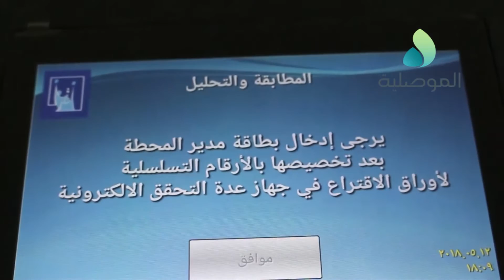اغلاق مركز الاقتراع في مدرسة بدر الكبرى بالزنجيلي بعد انتهاء التصويت وسط شكاوي للمواطنين